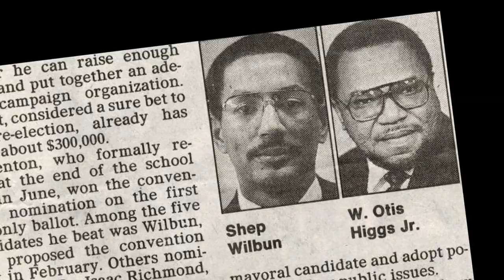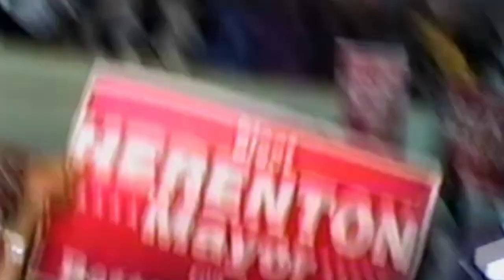United Front: The People's Convention Memphis 1991 Official Trailer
This documentary gives a historical account of the riveting backdrop of how grassroot leaders spoke truth to power, defied the odds and was the catalyst to Memphis electing its first African American Mayor.